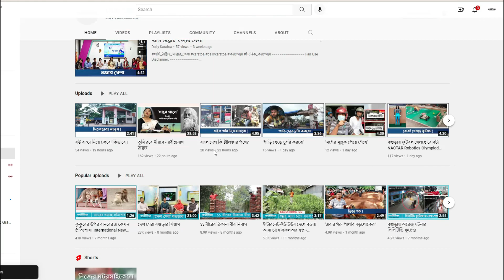করতোয়া সম্পাদকসহ ৩০ লায়ন সদস্যকে সম্মাননা প্রদান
করতোয়া সম্পাদকসহ ৩০ লায়ন্স সদস্যকে সম্মাননা প্রদান | Lions Clubs International

Daily Karatoa